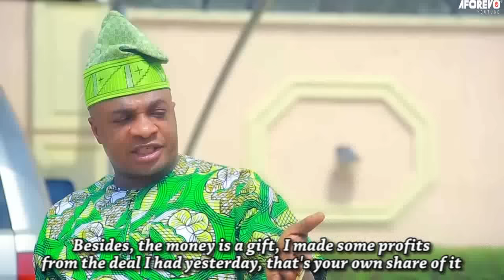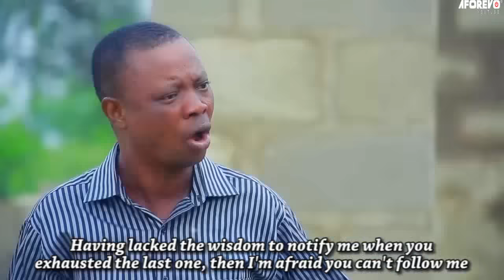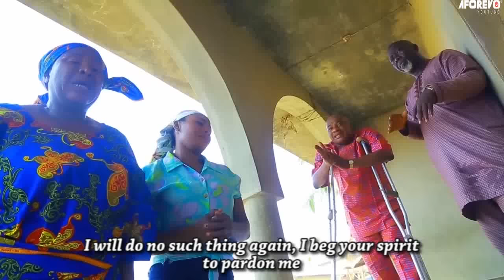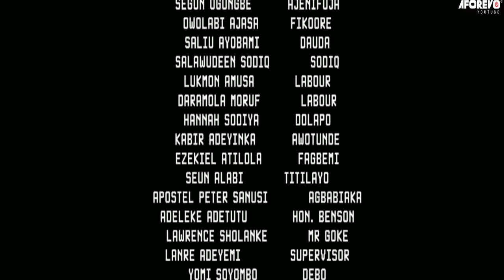ADANWO ILE OKO - A Nigerian Yoruba Movie Starring - Eniola Ajao, Fausat Balogun